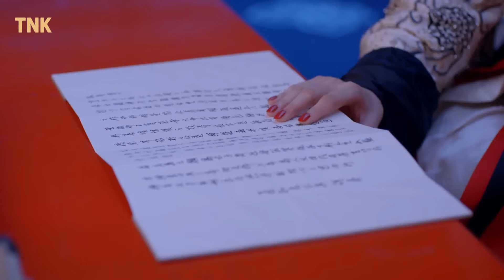VÕ TẮC THIÊN Tập 80/82 [Lồng Tiếng] - PHẠM BĂNG BĂNG | SIÊU PHẨM CỔ TRANG CUNG ĐẤU TRUNG QUỐC 2023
VÕ TẮC THIÊN  [Lồng Tiếng] - PHẠM BĂNG BĂNG | SIÊU PHẨM CỔ TRANG CUNG ĐẤU TRUNG QUỐC 2023
Đạo diễn: Cao Dực Tuấn
Nhà sản xuất: Phạm Băng Băng
Diễn viên: Phạm Băng Băng, Trương Phong Nghị, Lý Trị Đình, Trương Quân Ninh, Trương Đình, Mễ Lộ, Châu Hải My, Lý Thần
Thời lượng: 40 phút / tập
Tình trạng: Hoàn thành
Ngôn ngữ: Thuyết minh
Năm sản xuất: 2014
Quốc gia: Trung Quốc
Thể loại: Lịch sử
Năm Trinh Quán thứ 11, Võ Như Ý (Phạm Băng Băng) bước vào hậu cung nhà Đại Đường. Nàng lọt vào mắt xanh của Đường Thái Tông (Trương Phong Nghị), được ân sủng phong làm Võ tài nhân, tên gọi Võ Mỵ Nương. Vì lời sấm đồn Nữ nhân họ Võ sẽ làm triều Đường diệt vong mà từng bước đi của nàng nơi hậu cung đều như dẫm gai nhọn. Ở bên Thái Tông từ năm nàng mới 14, 12 năm sau khi Thái Tông băng hà nàng lại trở thành sủng phi của Đường Cao Tông Lý Trị (Lý Trị Đình). Võ Mỵ Nương ẩn nhẫn, từng bước giành lấy quyền lực, bước lên ngôi cao nhất ở hậu cung. Sau thâu tóm quyền lực, nhiếp chính và trở thành Nữ hoàng đế đầu tiên của Trung Quốc.

Võ Mỵ Nương truyền kỳ là một bộ phim truyền hình lấy bối cảnh nhà Đường thế kỷ VII và VIII, Phạm Băng Băng là nhà sản xuất đồng thời là diễn viên chính trong vai Võ Tắc Thiên, nữ hoàng duy nhất trong lịch sử Trung Hoa. Đây là sản phẩm truyền hình thứ ba của Fan Bingbing Studio với kinh phí hơn 300 triệu nhân dân tệ

© Bản quyền thuộc về TNK
© Copyright by TNK ☞ Do not Reup